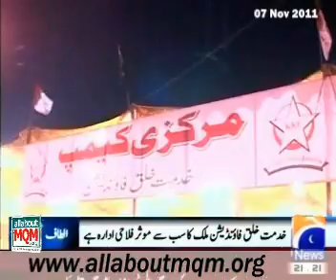Public should support MQM as a guarantee to security of Pakistan: Altaf Hussain address at KKF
Public should support MQM as a guarantee to security of Pakistan: Altaf Hussain address at KKF Central Camp
Supporters of the status quo are carrying out poisonous propaganda against MQM

Founder and Leader of Muttahida Quami Movement (MQM) Mr Altaf Hussain has appealed to the nation to support the MQM as it was the only representative political party of the oppressed and disposed people in the country. He particularly addressed the younger generation to support the MQM as it was the guarantee to the survival and security of the country. He declared that the MQM would give incredible results in the coming general elections. He was talking to the MQM workers and KKF volunteers who had gathered in Karachi, Hyderabad, Mirpurkhas and Lahore on the first day of Eid-ul-Adha in connection with the collection of hides of the sacrificial animals by the KKF. Members of the Co-ordination Committee of the party were also present on the occasion.

Mr Hussain asked the MQM workers and supporters to remain alert and increase their contacts with the public as the circumstances were changing rapidly in the country. The groups in favour of maintaining the status quo in the country were carrying out poisonous propaganda against the MQM. They make the MQM a target of their prejudiced criticism without any plausible reason. The MQM workers must face the situation with patience and prepare themselves both physically and mentally for the changing situation.

Mr Hussain said that the even the outlawed organizations were allowed to put up camps for collecting hides in the Punjab but permission was refused to the KKF. Miscreants tore the banners put up by the KKF asking the public to donate the hides to the KKF. The workers of Lahore should restrain their emotions and continue their work steadfastly.

Mr Hussain said that it was the democratic right of political parties in the Opposition to criticize the policies of the MQM and the government, but they should not take any step that could harm the democratic process in the country. They should wait for the elections and let the people give a verdict on the performance of the government through their votes.

Mr Hussain exhorted the women to join the struggle of the MQM and play their role for a positive change and a public revolution in the country. The MQM is a guarantee of the women rights hence the women should support the MQM by understanding its message.

Mr Hussain said that the MQM had been taking part in elections since 1987. Its candidate had won seats in the elections to the legislative assembly of Gilgit-Baltistan in the past elections. The MQM would gain seats from other parts of the country as well in the coming elections. The MQM would give incredible results from Punjab, Sindh, Khyber Pakhtunkhwa, Balochistan, Azad Kashmir, and Gilgit-Baltistan in the coming general elections.

Mr Hussain said that he wanted peace, unity, harmony and brotherly relations among the people irrespective of religion, caste, and creed. The recognizes that every citizen has the right to follow his religion according to his free will as taught by the founding father of the country Quaid-i-Azam Muhammad Ali Jinnah.

Mr Hussain said that the KKF was a welfare and charitable organization that was serving the humanity without any discrimination. He praised the MQM workers and KKF volunteers and extended Eid greetings to them.